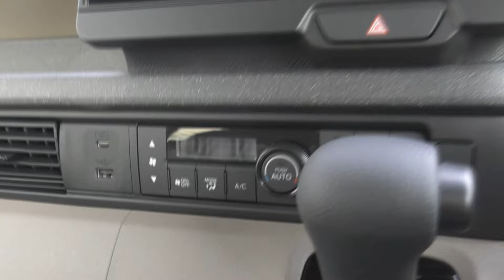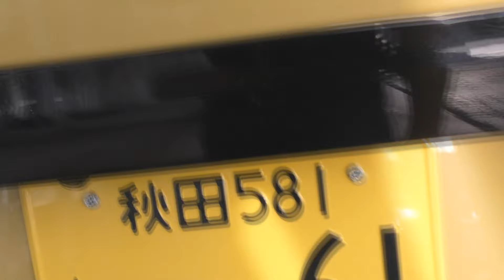【新型車レビュー】ホンダ N-BOX JOY 4WD